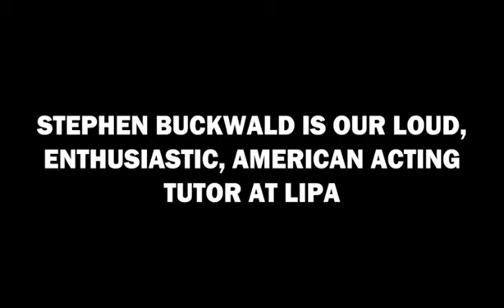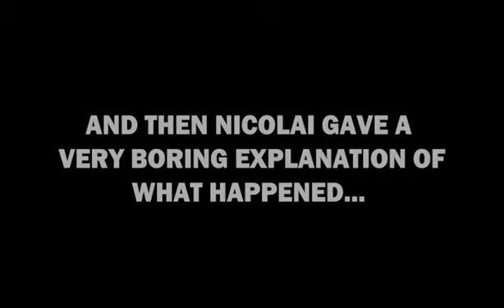Nic & Nate's Trip to Women Beware Women (London) - Part Three - From Worse, to Great, to Even Worse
Nicolai Suphammer and Nathan McGowran document the lives of two actors and their shenanigans, as they perform for the first time in London over the course of two weeks at the Camden People's Theatre, in Alexandra Spencer-Jones' adaptation of Thomas Middleton's 'Women Beware Women'.

Part Three
Days Three and Four